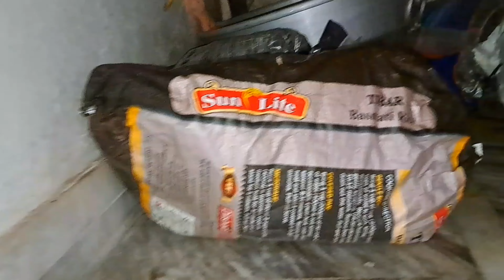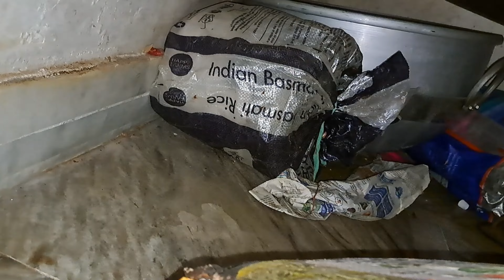অনেক বড় সাপ আমাদের বাড়িতে || নতুন জিনিস বানালাম বাড়িতে